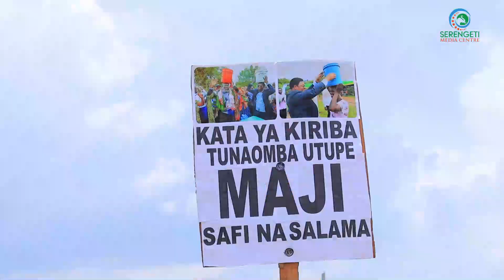WAVUVI WAPEWA SOMO NA WAZIRI MKUU